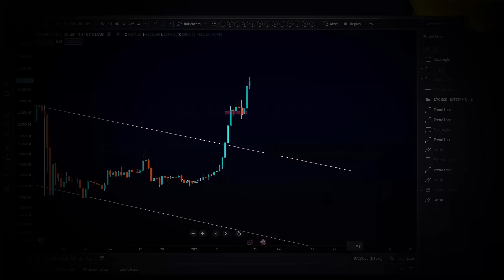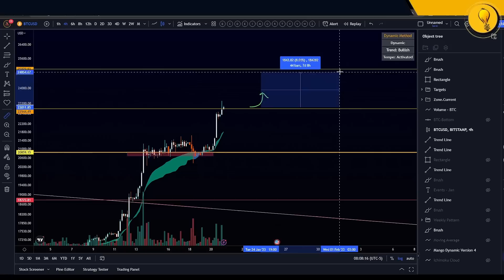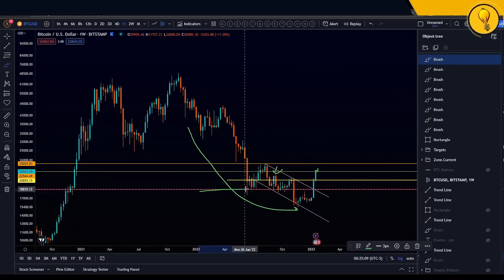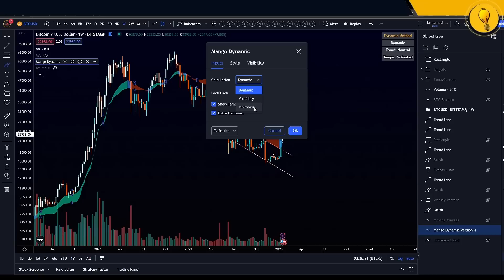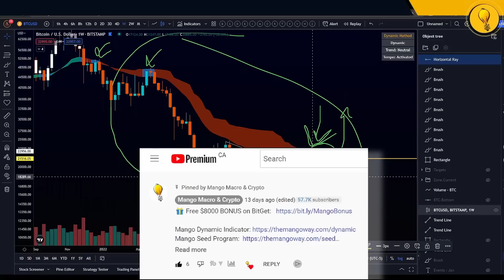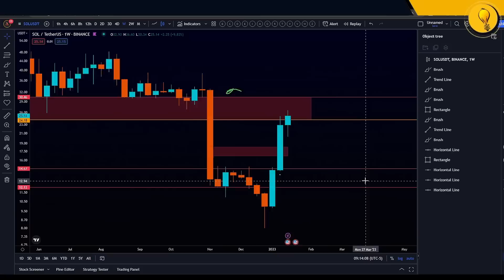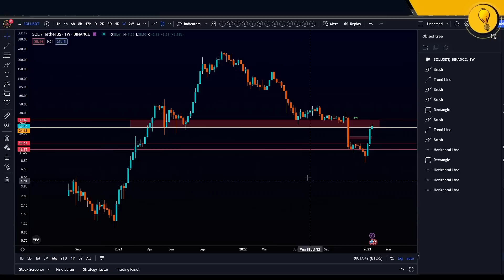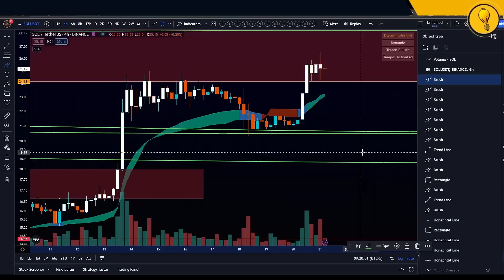Bitcoin - Should You FOMO Here? | Solana & Bitcoin Price Prediction & News 2023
(For Red Packet Deal - Use passcode "o7q7Oonaw" )

MANGO INDICATORS

The indicator that helps us catch massive trend trades, with laser precision entries & exits

The mango dashboard keeps you ahead of the trend by giving Long/Short/Neutral signals on 289 cryptocurrency pairs.

FOLLOW MANGO

In today's cryptocurrency technical analysis video, we go over the price prediction & targets of BTC Bitcoin, SOL Solana